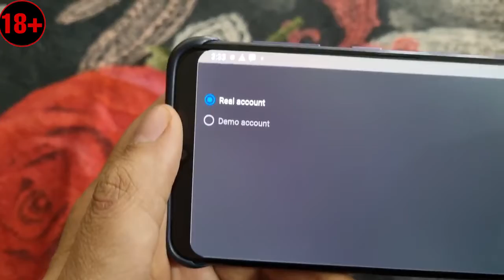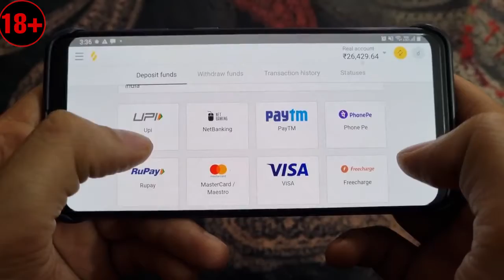Tom And Jerry Are Made For Each Other.Dog Saving Baby || Animals related channel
Subject: Tom And Jerry Are Made For Each Other.Dog Saving Baby || Animals related channel

 Pet and Animals || Animals related channel

 Description: Hello viewers ! Welcome to my youtube channel Pet and Animals.Dear viewers you can get defferent types of pet and animals on my youtube channel.So viewers to get more pet and animals video please subscribe my channel.Don’t forget Like,comment and share please.Thanks all.Good bye. pet and animals funny animals funny animal videos cute animals funny animal videos cute animals funny animals life funny animals compilation 2020 funny animal videos tom and jerry spike the dog dog rescue rescue animal rescue dog saving dog saving baby dog protecting baby dog dog and baby dog loves baby baby and dog dogs and babies tom and jerry,classic cartoons tom and jerry are made for each other.

Credit: THE ROTT